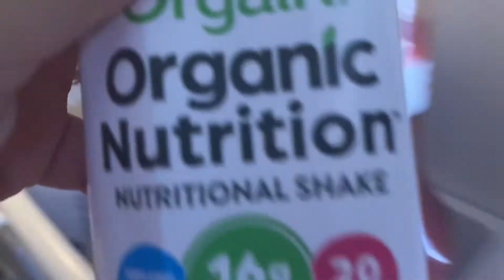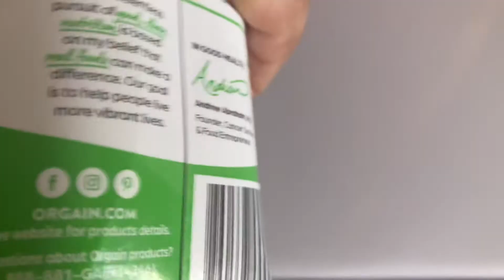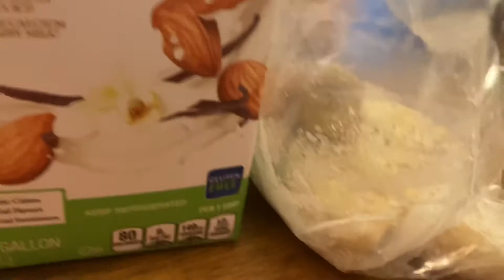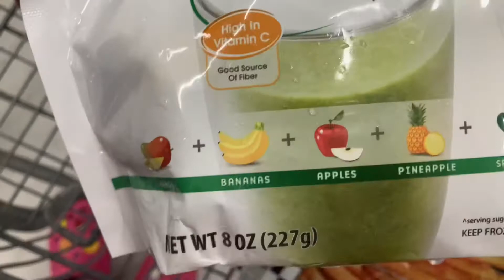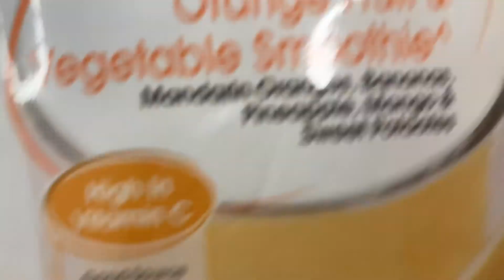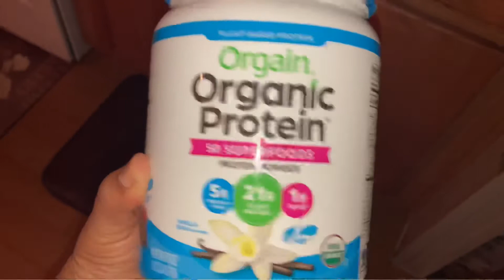Day 1 Starting a Liquid Fast/ Husband and Wife Losing Weight Together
Hey guys!!! This is Day 1 of me and my husband starting a Liquid Fast. This is a jump start for me and him. So excited he decided to do this with me and for us to go on this weight loss journey together!
YouTube.com/HealthyWayILive